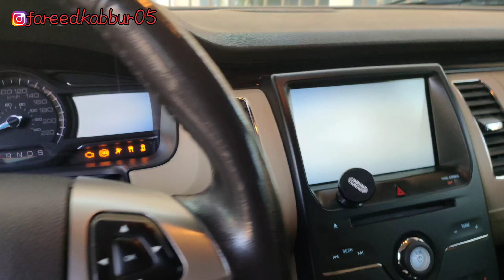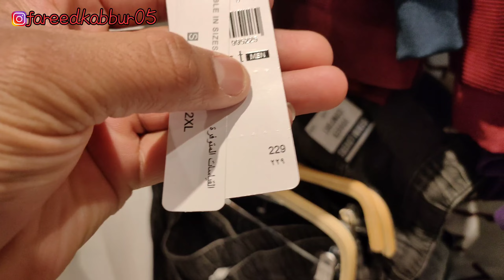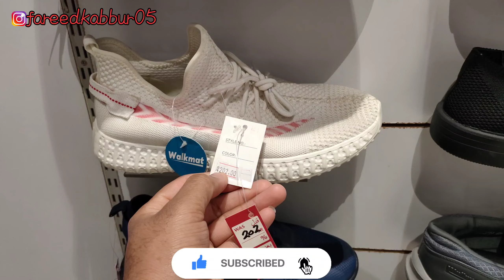Exit 16 IKEA Centrepoint hyper Panda citymax Saudi Arab Riyadh